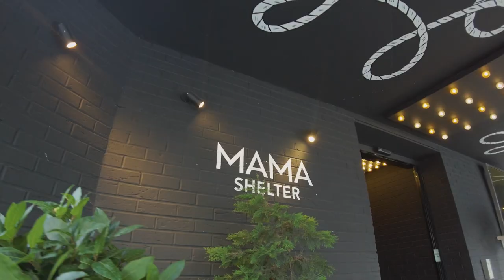MAFFIA RUM IN DA MIX ft. KELE LE ROC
WHO IS KELE CALLING A IDIOT? 🫣😂

Maffia rum in da mix launch with our very very special guest @keleleroc & @lisamaffiauk our host, via YOUTUBE link in our bio!!!

JOIN US @mamashelterlondon AND GET A COCKTAIL RECIPE BY OUR MIXOLOGISTS @bilalbilalbilal_ WITH @dreamfruituk PRODUCTS, HEAR SOME INDUSTRY SECRETS AND LAUGH YOUR SOCKS OFF!

Filmed by @rojiemedia_ltd 🤌🏽